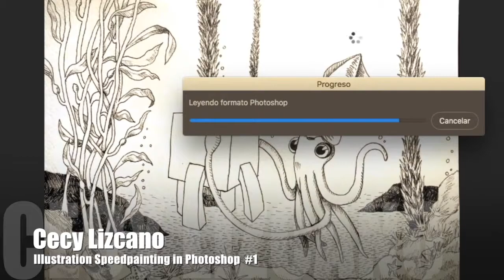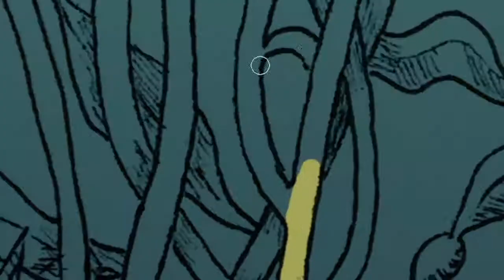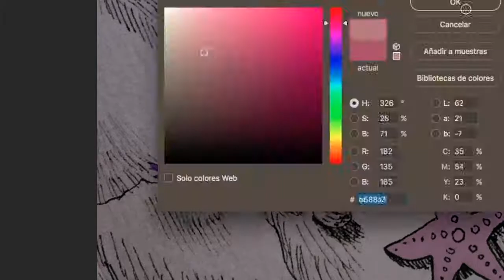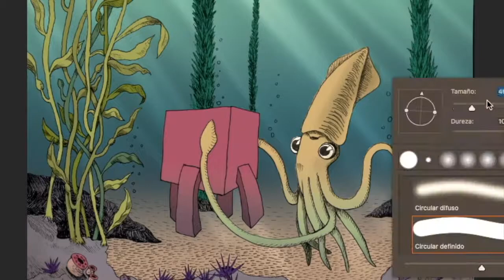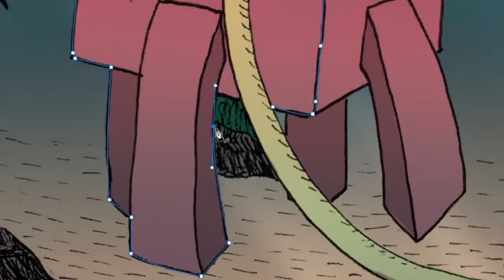Speedpainting, Original Illustration Under the Sea with squid, Photoshop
This is my first video showing my digital process at painting in photoshop. This is a series of old drawings I had from art school, I am challenging myself to give these old drawings a new life and practice on my photoshop painting skills while I'm at it.

Music from "The New Black Sampler"
Song: Just Plain Ant